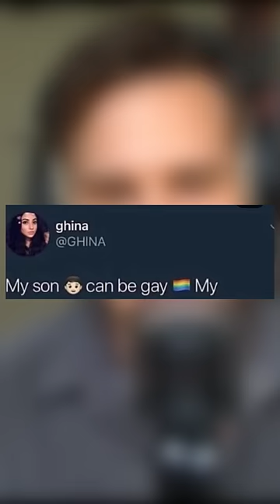a very ✨gay✨ short